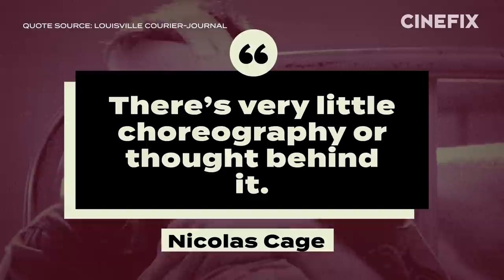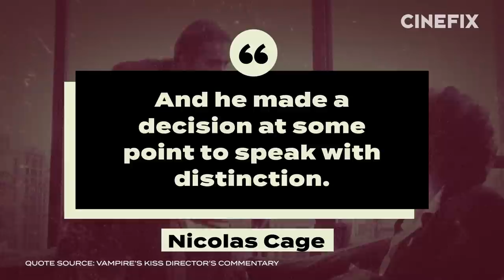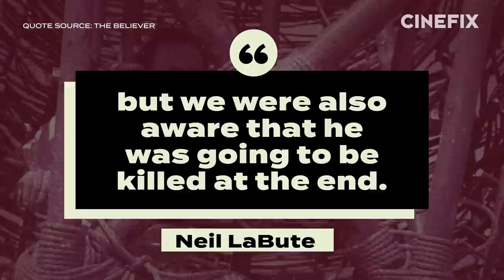How a Creative Gamble Gave Birth to the Nicolas Cage Meme Machine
With the release of Renfield, Nicolas Cage finally steps into the role of an actual Vampire; Dracula no less. But thirty-five years ago, Nic Cage played Peter Loew, a New York yuppie who thought he was becoming a vampire, and turned him into one of his most iconic performances. Vampire’s Kiss has found a second life on the internet thanks to some iconic Nicolas Cage memes. But here’s the thing, Vampire’s Kiss not only gave birth to the Nic Cage meme, it proved to Cage that his absurd performances were part of his charm and led to roles that generated tons of funny memes, like “Not the bees” from Wicker Man and his recent Nicolas Cage and Pedro Pascal meme from The Unbearable Weight of Massive Talent.

In this video, we’re not going to look at just one Nicolas Cage meme, but all of the best memes. So, try not to laugh, because this video deep dive into the origin of Vampire’s Kiss best scenes, the Vampire’s Kiss Alphabet freakout. Using a Nicolas Cage interview or two we explore the origin of how he designed the performance and how he channeled his father to generate this iconic Nicolas cage meme.

In another Nicolas Cage interview, he talks about how he uses independent cinema “almost like a laboratory” and tries to apply it to big blockbusters. He straight up links Vampire’s Kiss to Face/Off. So, without Vampire’s Kiss there would be no Face Off beginning scene or any of the numerous FaceOff memes.

Still, some of the “Nicolas Cage best scenes” come from movies he did in the 2000’s like The Wicker Man, Bad Lieutenant: Port of Call New Orleans, and Mom and Dad.

If you haven’t noticed some of Nicolas Cage’s most dank memes are generally the spawn of classic Nicolas Cage freakouts, which is why the Nicolas Cage freakout in Mandy is one of his best.

This video is more than just a Nicolas Cage meme compilation, it seeks to explore and give context to some of the best performances of Nic Cage, that also turned out to have second lives as classic memes on the internet.

And for more Cinefix, check out some videos like,